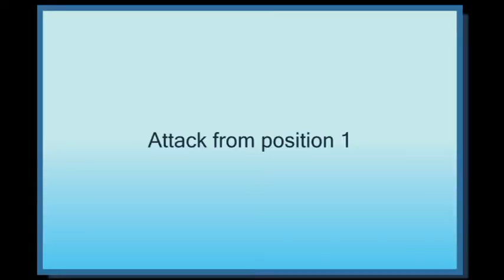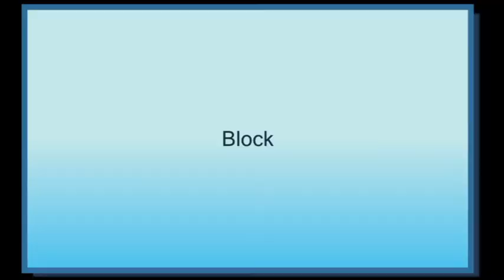Jiri Mikulenka volleyball highlights